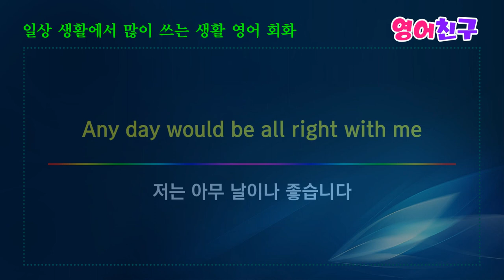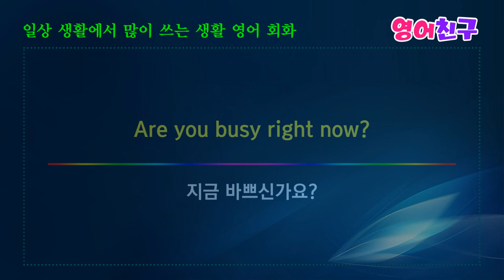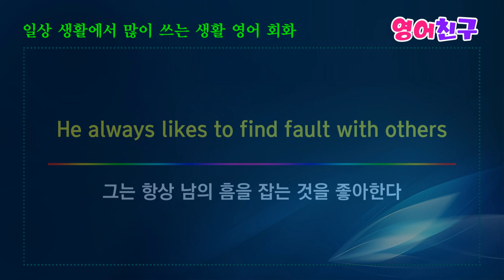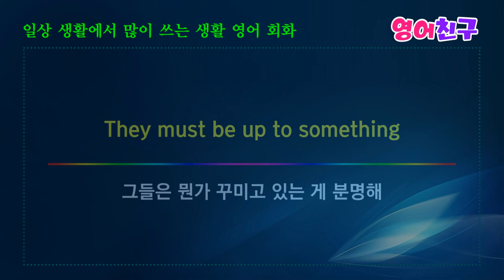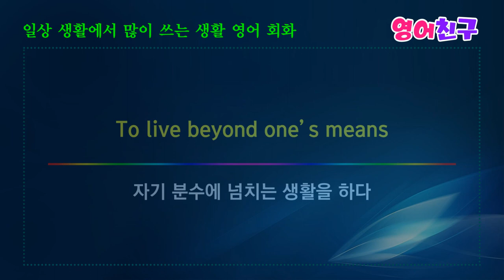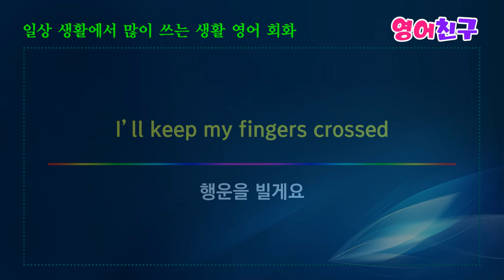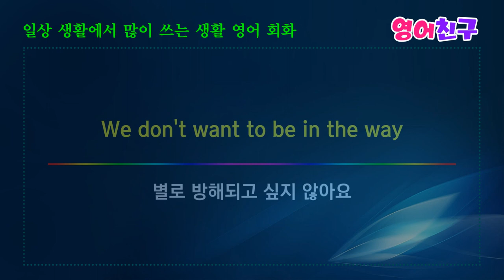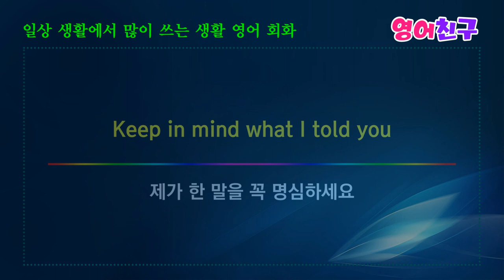#2. 외우지 말고 틀어만 두세요 - 10분의 기적 영어회화 30문장